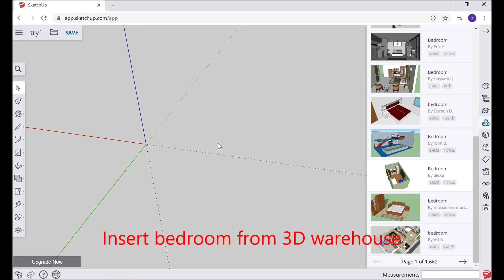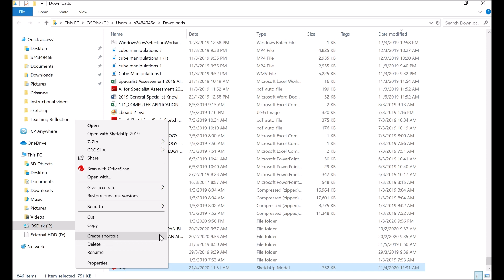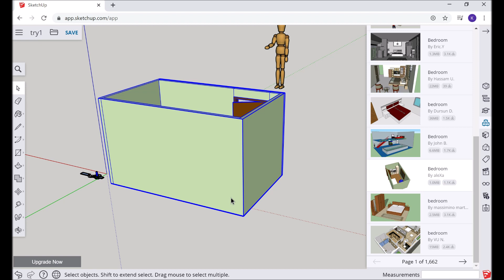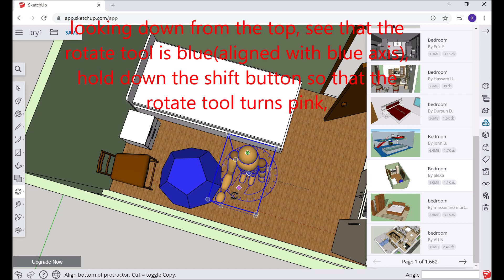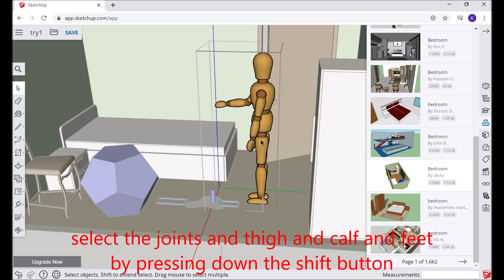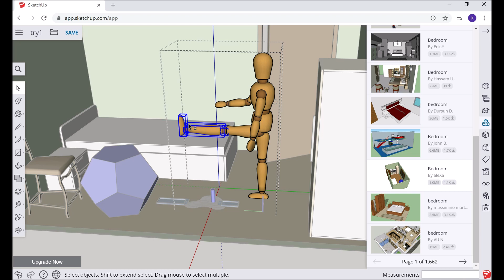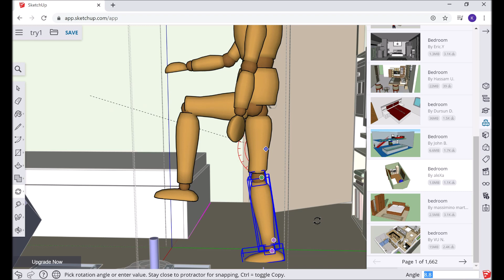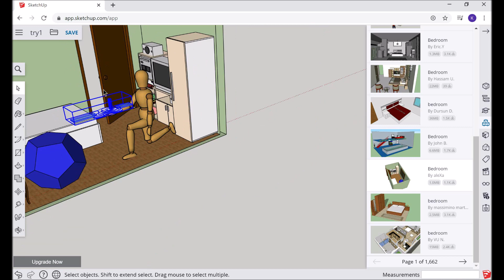sketchup lesson 5 presentation drawing